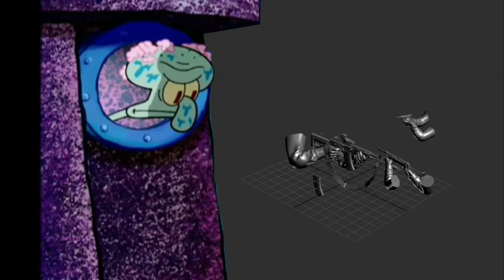Weapon Animations dropping by squidward